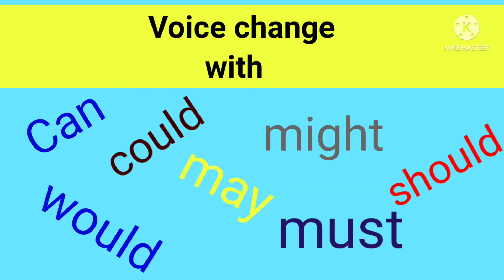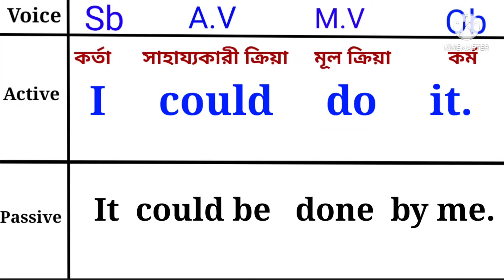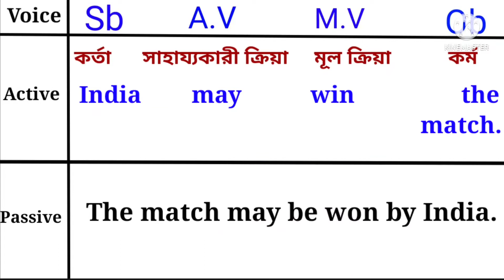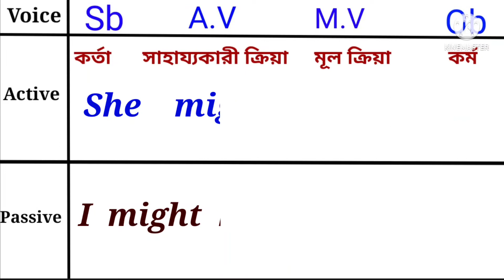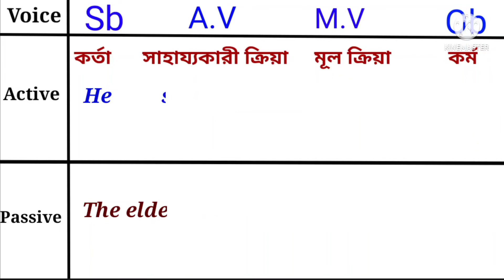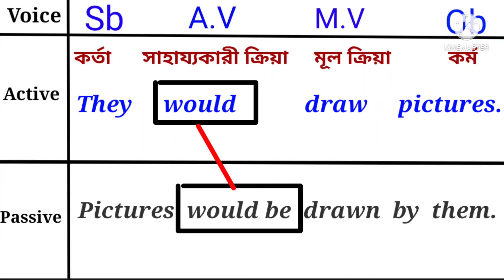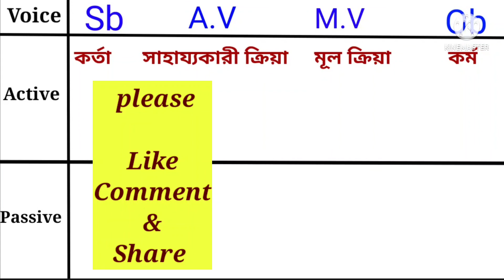Voice change with Can, Could,May,Might , Should, Would,Must Discussion in Bengali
The video focuses on Voice in English grammar. In this part  voice change with modal verbs has been discussed with examples . The whole matter has been presented in Bengali language, especially for the students of Bengali medium schools.

Previous videos:

Our channel: make English easy with MD